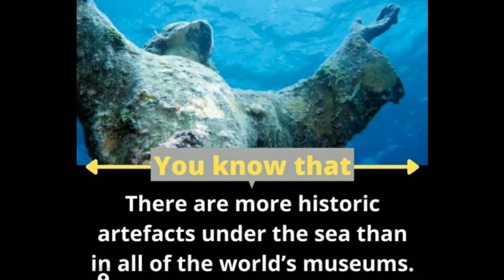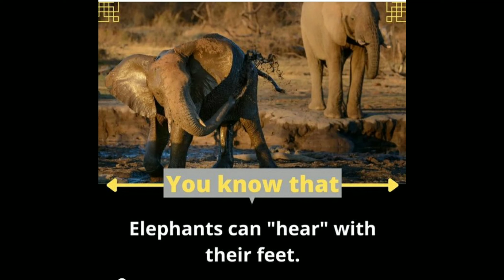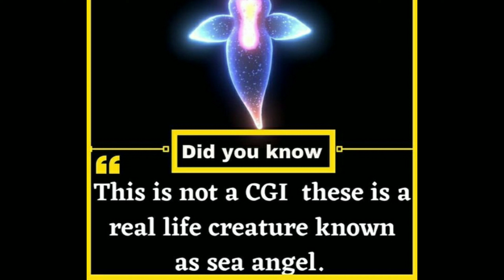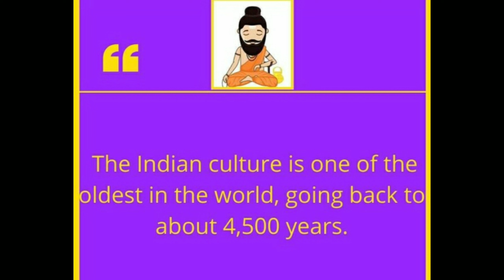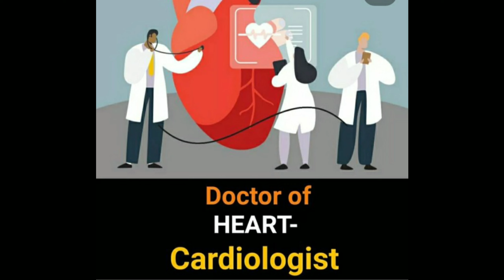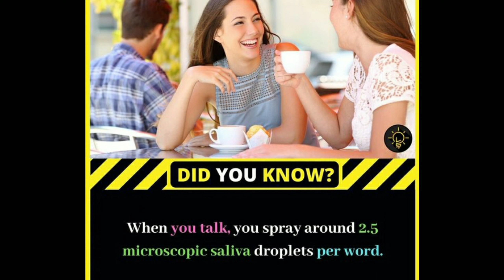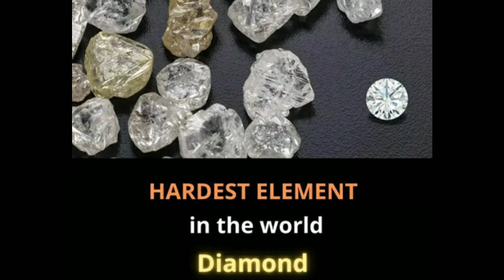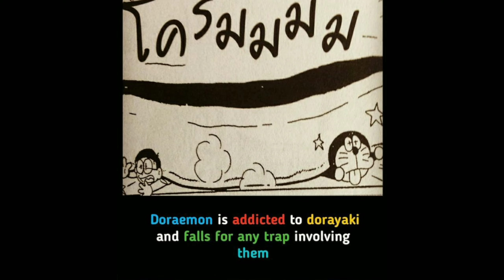Random Facts you should know #688|| Facts All Day